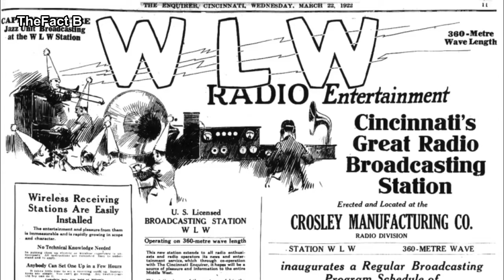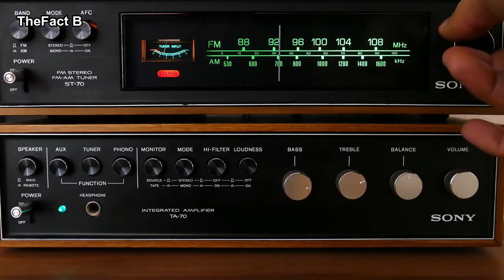Amazing Facts About Radio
Watch the video and you'll know some of great facts about the radio.

THANKS